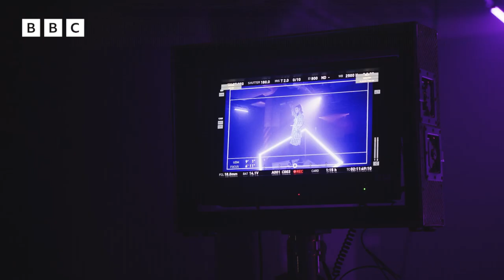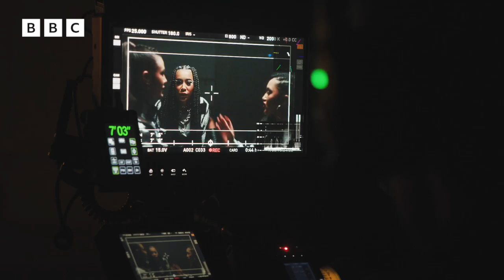Behind the Scenes at the Music Video Shoot with STAND UNIQU3 | Junior Eurovision 2023 | CBBC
Get a sneak peek of behind the scenes of the music video shoot with STAND UNIQU3!

Junior Eurovision 2023 is coming to BBC iPlayer and CBBC on Sunday 26th November.

STAND UNIQU3 will represent the UK at Junior Eurovision 2023.